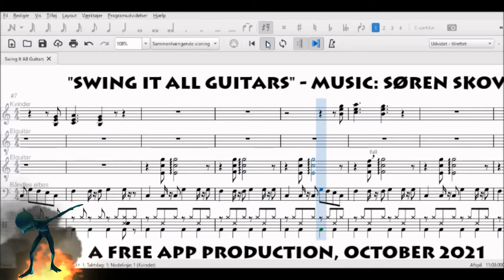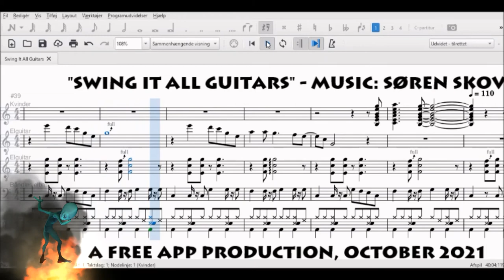Swing It All Guitars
"Swing It All Guitars" is a Free App Production in Musescore and Movie Maker. Music: Søren Skov, October 2021.